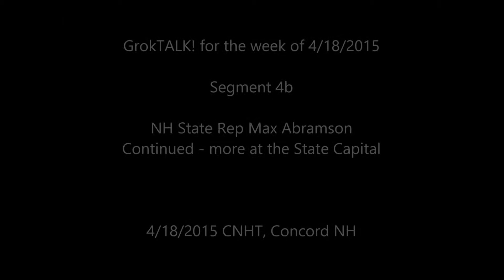GrokTALK 2015 04 18 Segment 4b